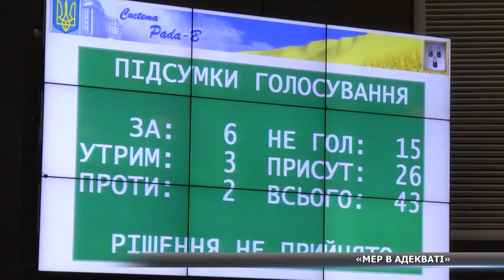«Мер в адекваті» - Олександр Лисенко про метро